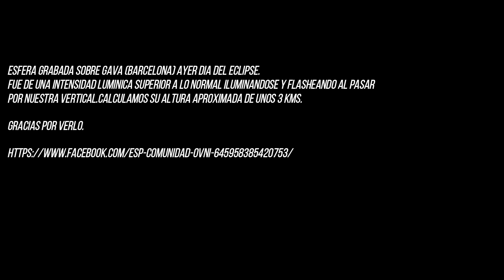iluminati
Esfera sobre Gava Barcelona flasheando cuando paso por nuestra vertical.Aproximadamente su altura no era superior a 4 km.